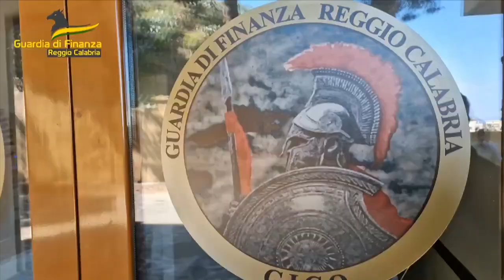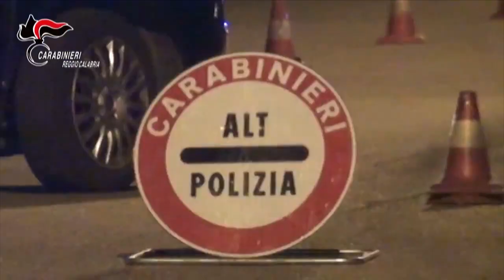Gioia Tauro (RC) | E' scattata all'alba l'operazione per "ripulire" il quartiere Ciambra